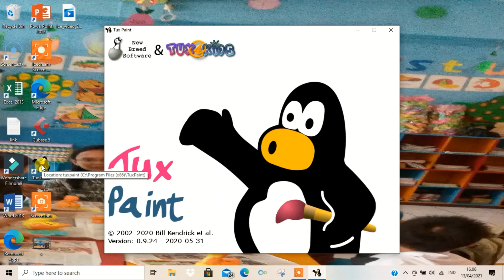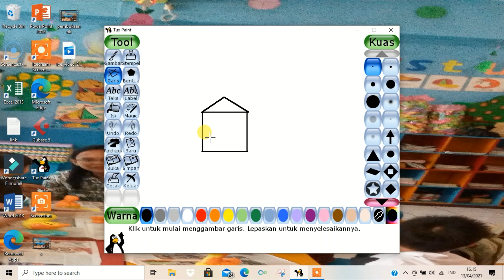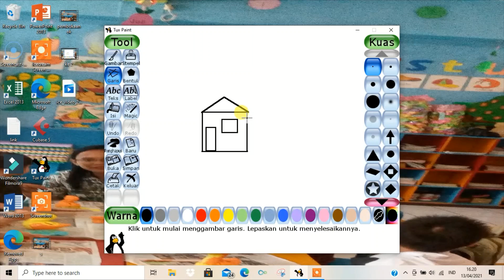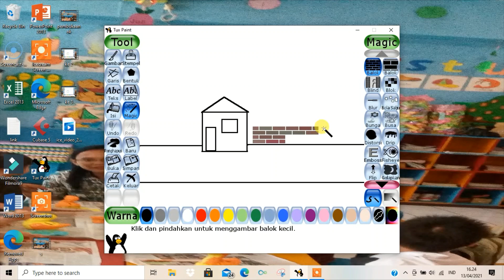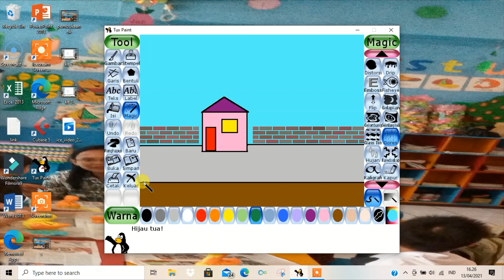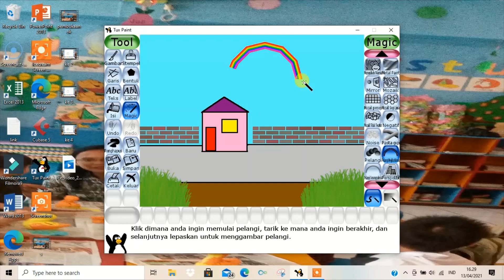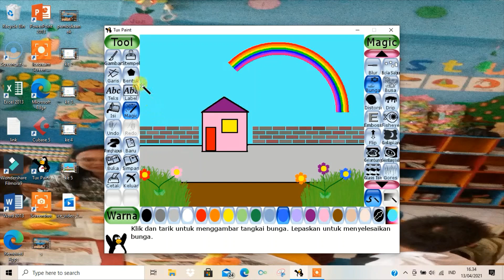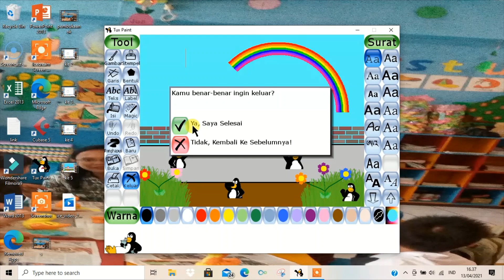PJJ TK B "Ekstra Komputer"